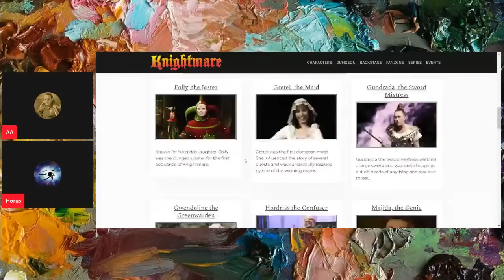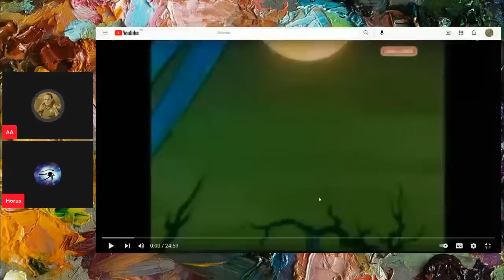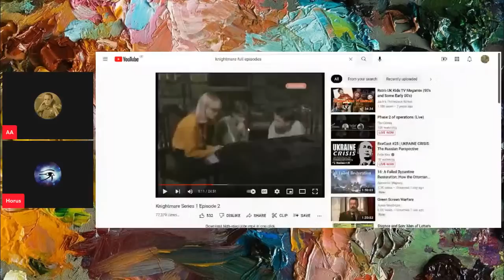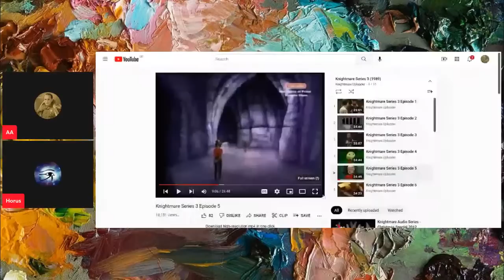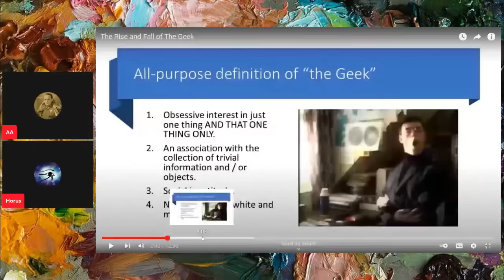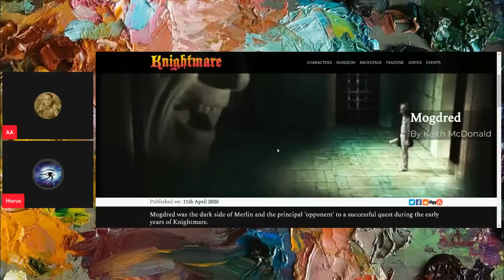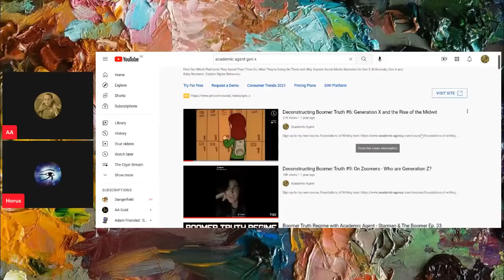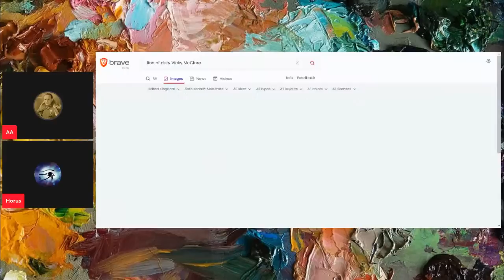The Deepest Lore #75: Knightmare